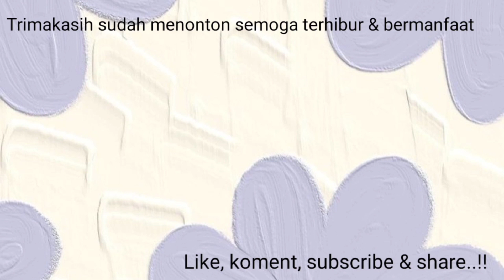sayur asem klentang ⁉️menu kampung yang bikin makan nambah terus ✅TKW 🇲🇾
Asalamualaikum teman teman, nah jadi kemarin itu aku di kasih adiku sayur klentang yang masih muda muda banget, langsung terinspirasi mau tak buat sayur asem klentang krna lama juga aku gk makan sayur ini. Klentang ini sayuran yang sangat langka banget di Malaysia ini jarang di jumpai karna orang Malaysia setau aku gk kenal ama yang namanya klentang ini ya. Klentang ini cocok banget di buat sayur asem klentang rasanya itu seger banget. Nah untuk membuat sayur asem klentang ini kita cukup sediakan

Air untuk kuahnya
Kacang panjang untuk campuran ya
Klentang
Dan bumbunya cabai merah besar,  bawang merah bawang putih, kemiri, garam, gula, penyedap dan tambahkan asam Jawa atau boleh menggunakan blimbing wuluh .

Nah untuk langkahnya teman teman silahkan simak fidionya sampai selesai ya, selamat menonton dan semoga bermanfaat.